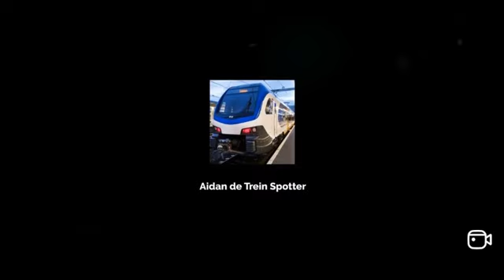Treinen op Station Herstal 2024